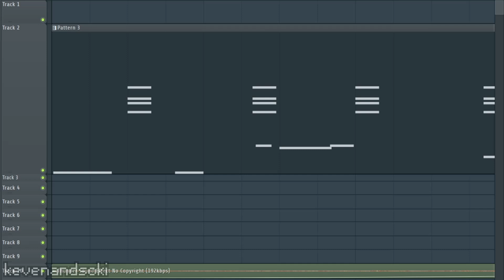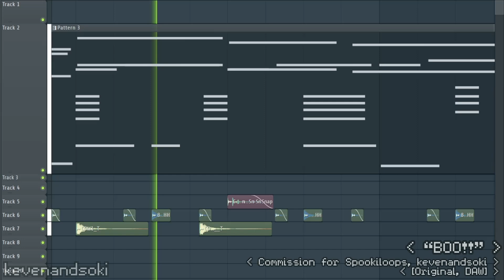Spookiloops BGM - BOO!! (Commission)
this was a super fun commission for @spookiloops! they commissioned me a spooky stream BGM. i had total freedom for it, so i decided to make it spooky, but modern and fun. really loved working on this :D

check spooki out on twitter and twitch !!